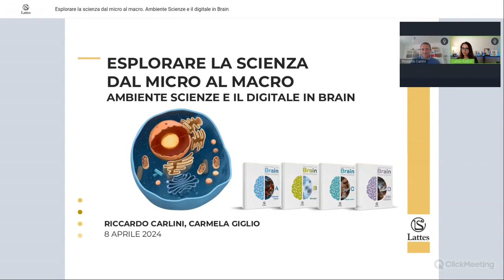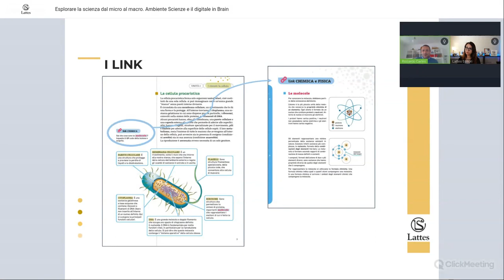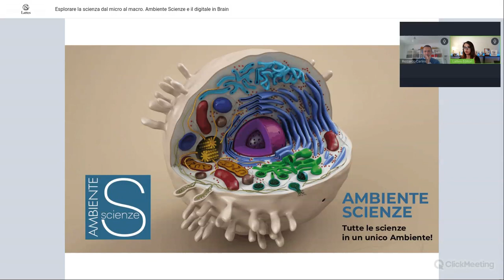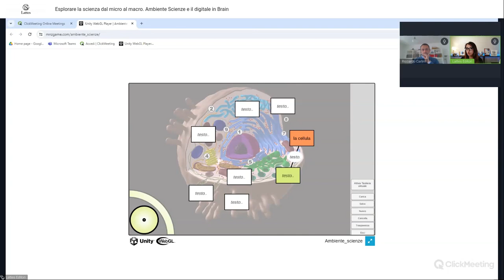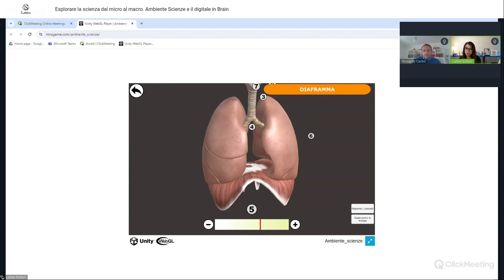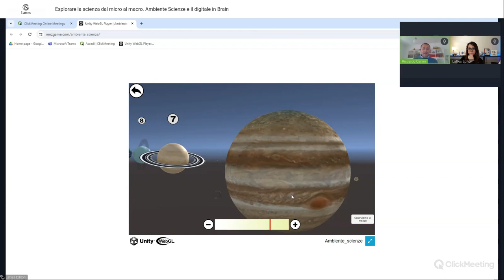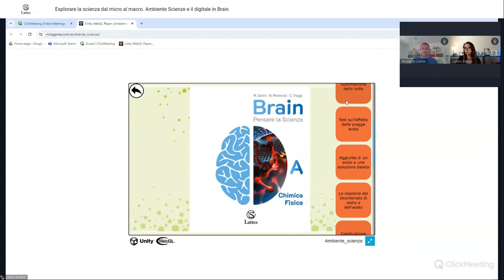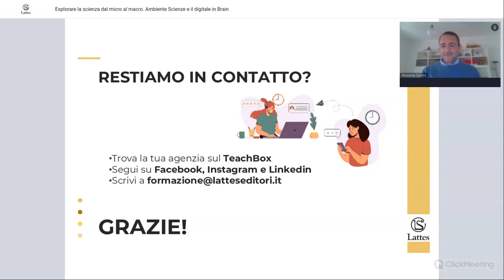Webinar - Esplorare la scienza dal micro al macro Ambiente Scienze e il digitale in Brain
Destinatari

Docenti della Scuola secondaria di primo grado.
Programma

Esplorare la scienza dal micro al macro. Brain – Pensare la scienza è accompagnato da Ambiente Scienze, uno spazio digitale che consente di esplorare e interagire con una vasta gamma di oggetti 3D che consentono a tutta la classe di provare un’esperienza immersiva nello studio della biologia, della chimica, del corpo umano, della geologia e dell’astronomia.

In Ambiente Scienze è possibile entrare dentro la cellula e i tessuti, comprendere più
da vicino l’anatomia umana; è possibile osservare le molecole, la loro struttura ed esplorare il sistema solare. Un’esperienza unica che permette agli studenti e alle studentesse di rinforzare e potenziare le conoscenze apprese in classe.

Non solo: oltre ai materiali 3D sono presenti molti video-laboratori, realizzati appositamente per il corso, che mostrano, passo passo, interessanti esperimenti legati agli argomenti di studio.